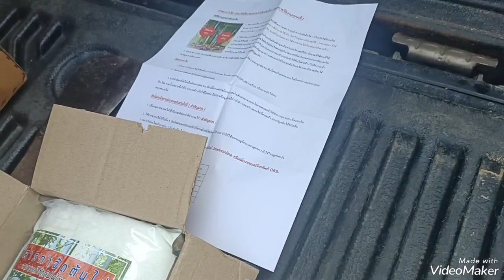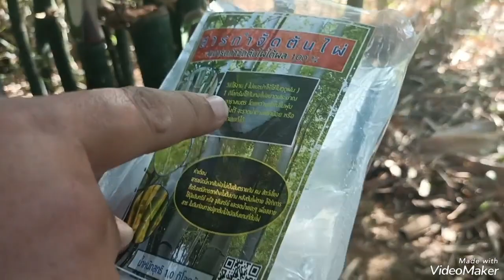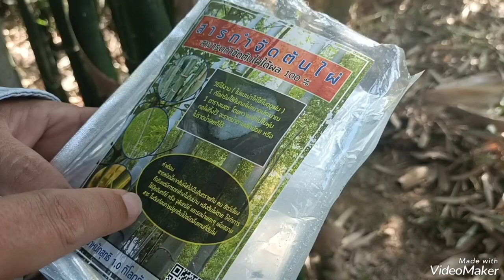สารกำจัดกอไผ่ ep 4 มาดูกันอีกครั้งว่า ใส่ฤดูหนาว ฝนแล้งจะเป็นยังไง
สารกำจัดกอไผ่ ep 4 มาดูกันอีกครั้งหนึ่งว่าจะสำเร็จหรือไม่เมื่อใส่สารกำจัดกอไผ่ในฤดูหนาวบวกแร้งจะได้ผลมากน้อยเพียงใดสมราคาคุยหรือเปล่า